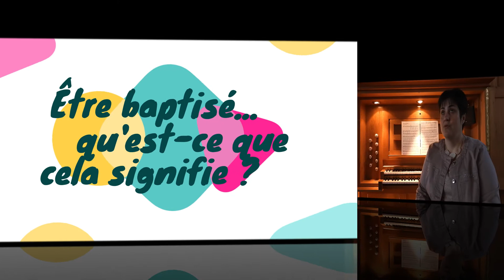Prier pour les vocations : Témoignage de Sylvie Cazelles